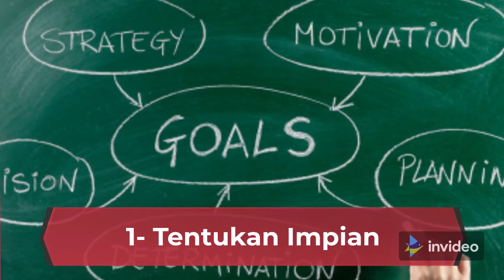6 WAYS TO SUCCEED IN LIFE